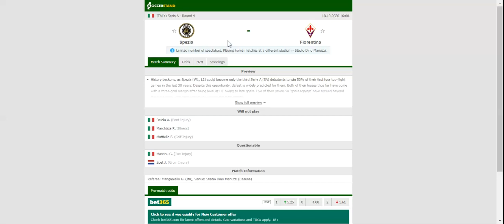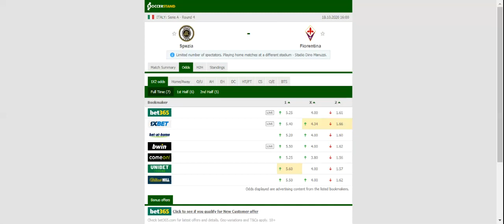SPEZIA VS FIORENTINA PREDICTION & BETTING TIPS - 18/10/2020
2021 college football predictions,
2019 college football predictions,
2020 ncaa football predictions,
nc state football predictions 2020,
2020 nebraska football predictions,
2020 uga football predictions,
10 football predictions 2020,
football songs,
football vines,
football skills,
football daily,
football games,
football khela,
football live,
football pump up,
football anime,
football analysis,
football asmr,
football agility drills,
football american,
football academy,
football anthem,
football boots,
football big hits,
football bloopers,
r/b football,
f c b football,
mattyb football,
s.a.b football,
football chants,